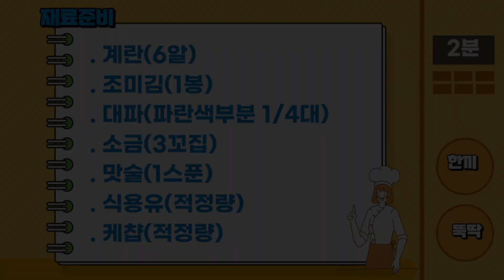[김 계란말이] 초초간단 영양만점 반찬~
조미김과 계란말이로 간단하게
만들어서 한끼뚝딱하세요.

[한끼뚝딱 재료준비]

. 계란(6알)
. 조미김(1봉)
. 대파(파란색부분 1/4대)
. 식용유(적정량)
. 케챱(적정량)

[한끼뚝딱 레시피]
1. 대파를 다져주세요.
2. 계란(6알)에 다진대파와 소금(3꼬집), 맛슬(1스푼)을 넣고 풀어주세요.
3. 팬에 식용유를 충분히 둘러주세요.(중약불)
4. 계란을 넣고 50% 익었을때 조미김을 올려주세요.(중약불)
5. 빈공간에 계란을 넣고 말아주세요.(중약불)
   (꼭꼭 눌러서 말아주시면 모양이 이쁨)

[채널소개]
바쁜 주부님, 자취하시는 분들을 위한 채널!
간단하면서도 맛과영양을 책임지는 집밥채널!
요린이 탈출을 위한 채널!

Busy housewives, a channel for those who live alone!
It's a simple but nutritious home-cooked meal channel!
Channel for Yerin's escape!

[유튜버소개]
맞벌이 4인가족의 가장이며 군에서 요리병 출신으로
인스턴트 식품을 줄이고 집밥으로 가족의 건강을
책임지고 있습니다. 많은 응원부탁드립니다.^^